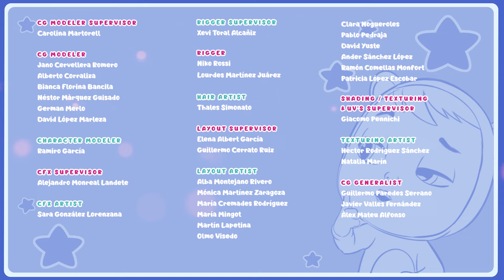HET ZOMERLIED 🎶🏖 CRY BABIES 💧 MAGIC TEARS 💦 VOLLEDIGE AFLEVERING 💕 VOOR KINDEREN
Het is de grote feestdag in de Vleugelbuurt en de Cry Babies Magic Tears zijn erg opgewonden! Candy draagt altijd een mooie kroon voor de gelegenheid. Deze keer leent Candy de tiara van Tina, maar... die raakt zoek! Wat kan er met de tiara gebeurd zijn? Zou iemand hem gestolen hebben? Zal Candy dit mysterie weten op te lossen?